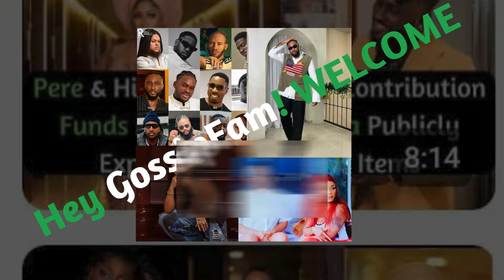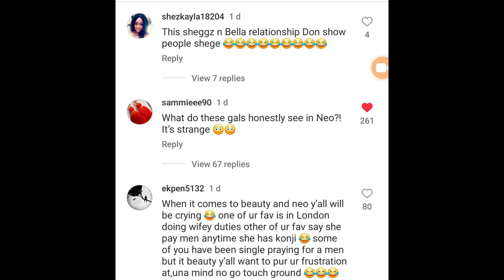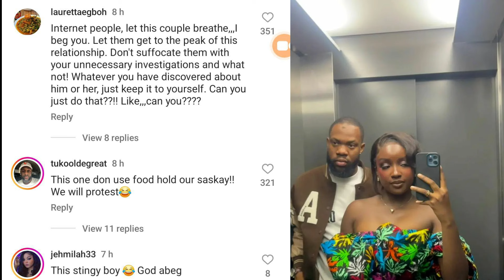Beauty Tukura's Romance with Neo Sparks Controversy | Saskay's New Boyfriend Called Out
Stay tuned for insightful commentary and a front-row seat to the pulse-pounding excitement that defines each season of The Big Brother Naija Series, Real Housewives Of Lagos/Abuja & So On. Whether you're a devoted fan or a casual viewer, my Big Brother Naija/postshow analysis promises to keep you entertained, informed, and immersed in the fascinating world of these iconic reality series!!